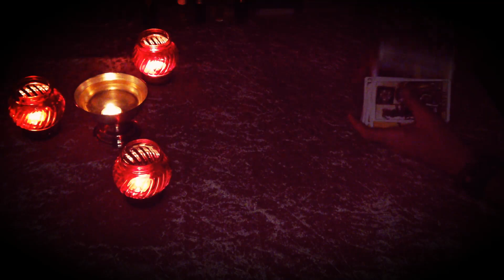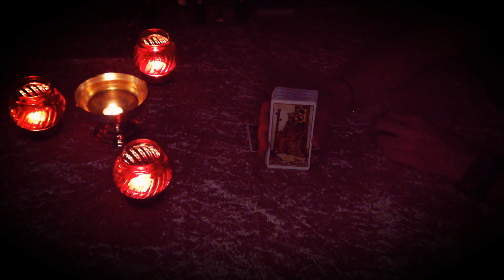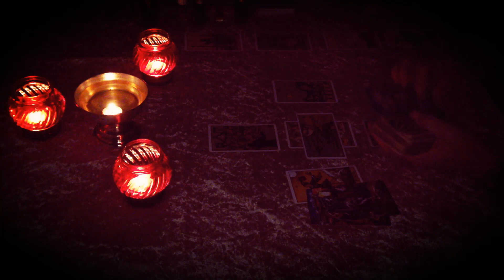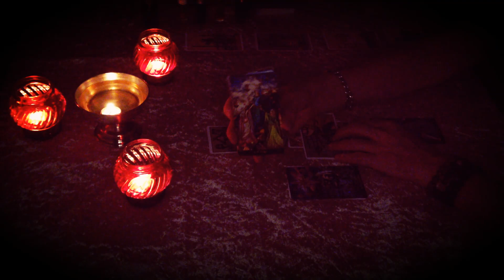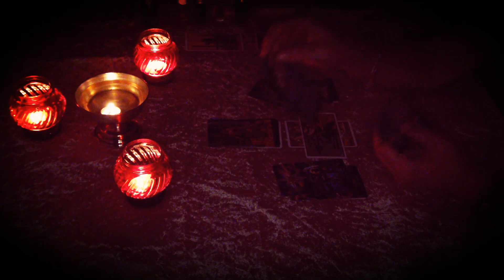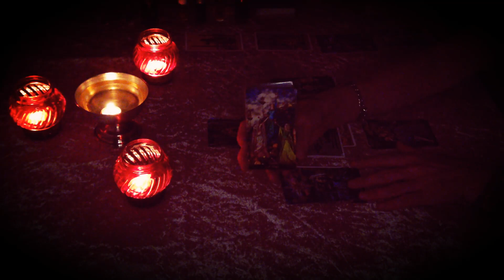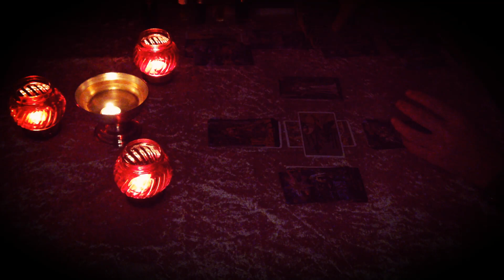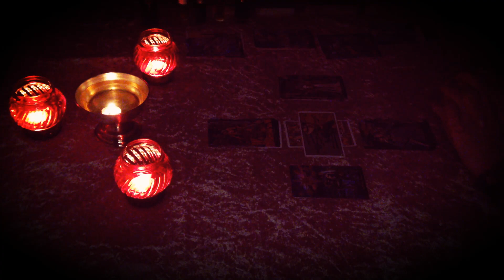Libra "A HOT month of Joy & Pleasure, love, sex, satisfaction...past could also return ! August 2021